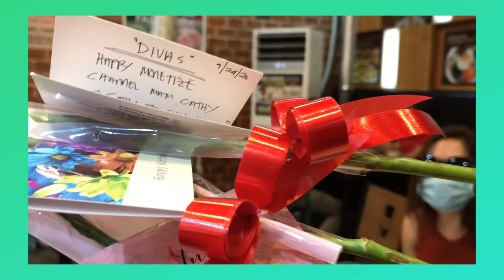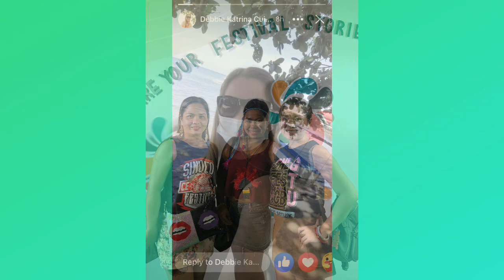How to Celebrate Monetization + Birthday | DAEGA KOREAN RESTAURANT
Read me:

This is how we celebrate the victory of being a monetize channel of Miss Cathy The Gallivanter and our birthday girl ma'am Debbie . Since we all love korean style and their food so we visit again DaegaKoreanRestaurant Located in Mandaue City Cebu. So enjoy watching guys!

Congratulations again miss @CathyTheGallivanter and Happy Birthday maam Debbie Madrid.

Please do connect to: @Liza Tampus @CathyTheGallivanter